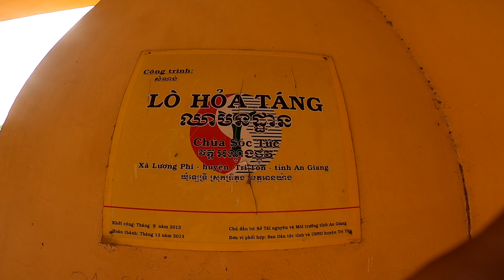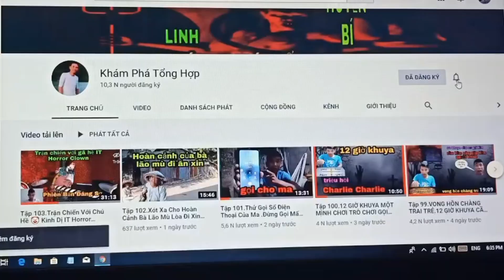Tập 69 - Thót Tim - Cận Cảnh Bên Trong Cái Lò HỎA T.Á.N.G Của Người Khmer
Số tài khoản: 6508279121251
Chủ Tài Khoản:Nguyễn Văn Tú
Ngân Hàng: Agribank
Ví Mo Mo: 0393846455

© Bản quyền thuộc về khám phá tổng hợp
© Copyright by Khám Phá Tổng Hợp  ☞ Do not Reup